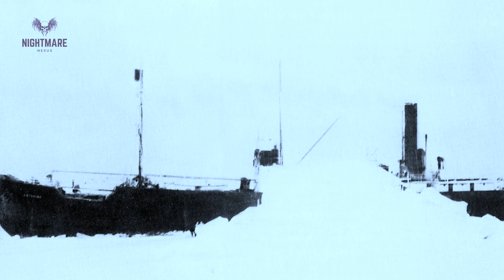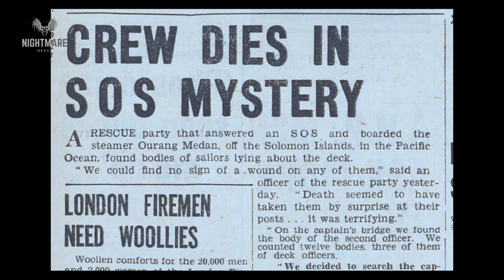Ghosts Of The Salty Seas: Tales Of Legendary Ghost Ships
Most of these ships have been the subject of debate for a century or more. What do you think happened to them?